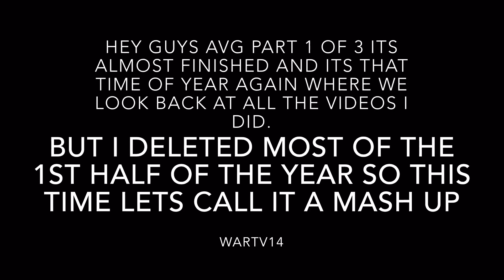A Look Back at 2015